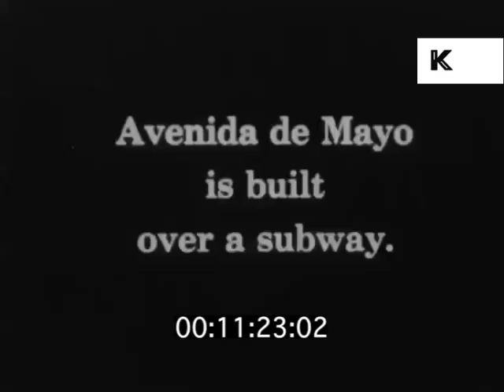1920s, 1930s Buenos Aires, Argentina, Street Scenes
From the Kinolibrary Archive Film collections. To order the clip clean and high res or to find out more Clip ref. BPA129.

Buenos Aires. POV from front of bus along road towards palace. Statues. HA palace. POV from front of bus along Avenida de Mayo, traffic, cars. HA city square. Replica Statue of Liberty. HA pan city skyline. Narrow street, shop signs, cars, good shot. Smartly dressed women walk along, winter coats and hats. EXT opera house.  INT livestock show, cattle, cows parade around ring, huge crowd of people gathered.